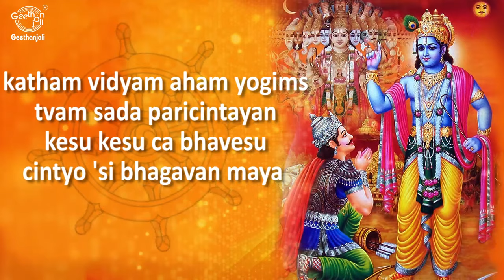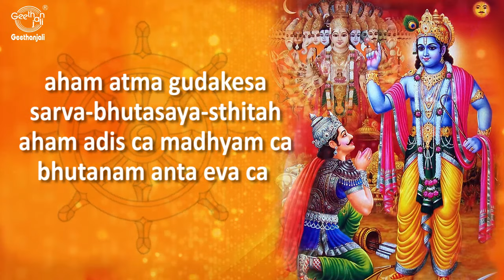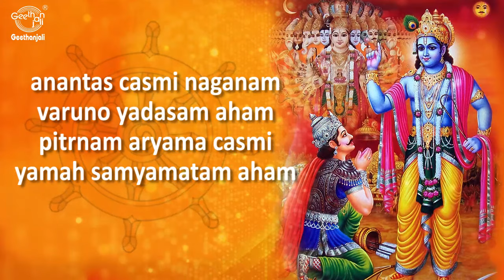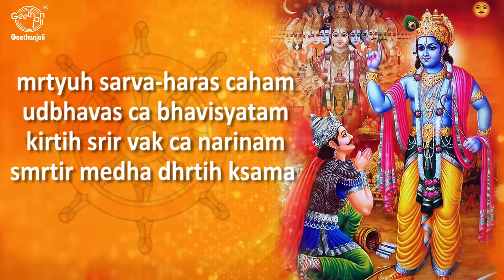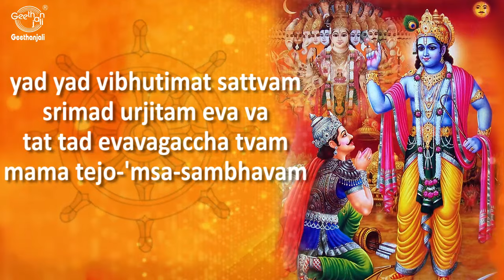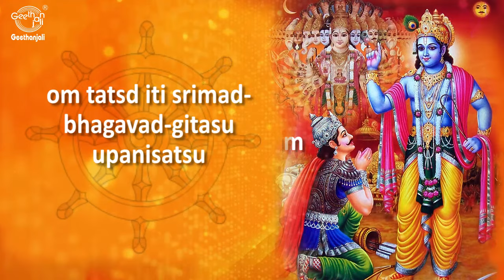Bhagavad Gita Chapter 10 | Vibhuti Yoga | The Opulence of the Supreme Lord | Hinduism Enlightenment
Listen and chant this Srimad Bhagwad Gita Chapter 10 | Vibhuti Yoga | The Opulence of the Supreme Lord | Bhagavad Gita in English Text (Full Song with Lyrics) by Dr.R.Thiagarajan

Bhagavad Gita, Chapter 10: The Opulence of the Absolute
All wondrous phenomena showing power, beauty, grandeur or sublimity, either in the material world or in the spiritual, are but partial manifestations of Krishna's divine energies and opulence.

The Bhagavad Gita, often referred to as simply the Gita, is a 700-verse Hindu scripture in Sanskrit that is part of the Hindu epic Mahabharata.